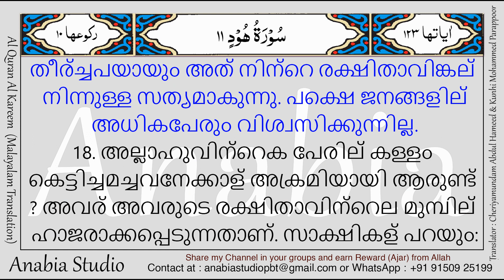KR 0562 Malayalam s011 017